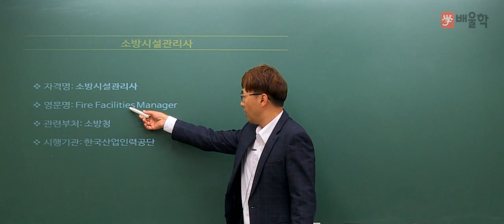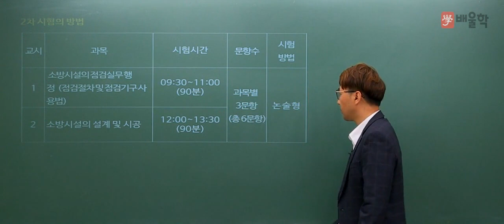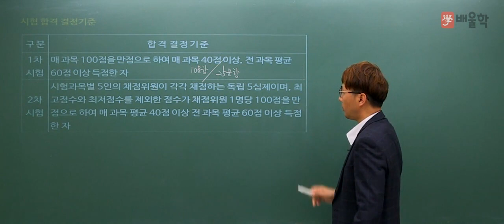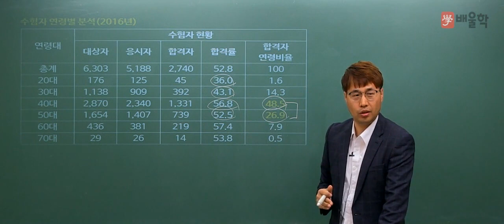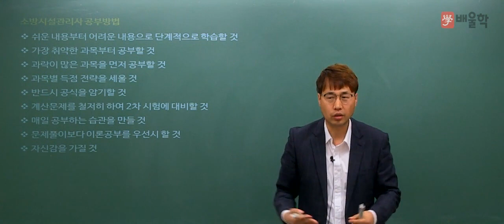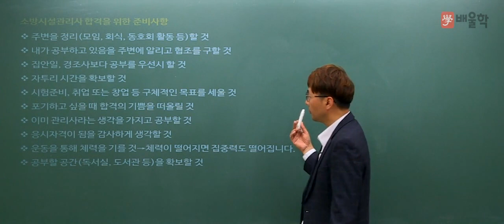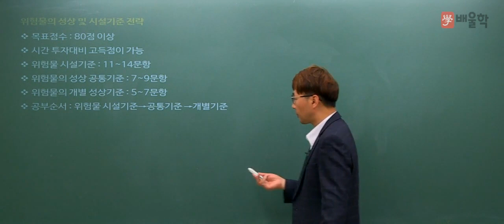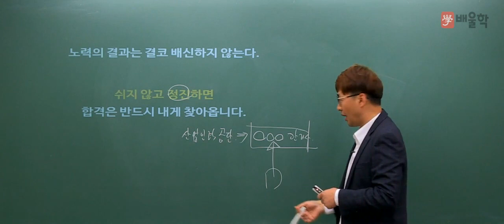[소방시설관리사] 소방시설관리사 1차시험 대비│1과목. 소방안전관리론 및 화재역학 1강 - 김상현 교수님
[배울학 소방시설관리사 1차시험 대비│1과목. 소방안전관리론 1강 - 김상현 교수님]

소방시설관리사 1차시험 대비 이론강의!